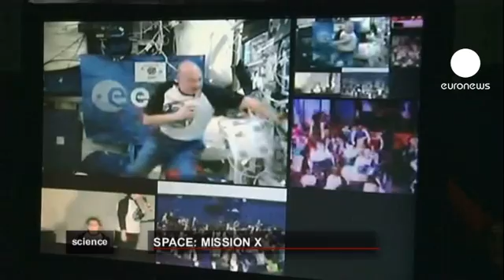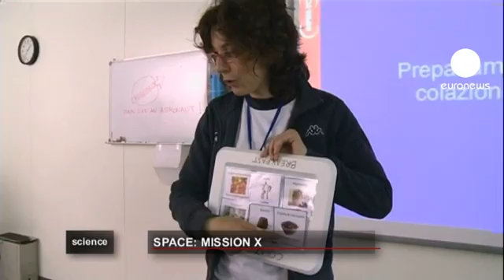euronews science - Mission X - are you fit for space?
Speaking live from the International Space Station, astronaut Andre Kuipers kicked off a fitness and health initiative with a difference.

Using the appeal of space and exploration, the 'Mission X: Train Like An Astronaut' programme, which is backed by the European Space Agency, NASA and five other space agencies, aims to get children moving, and eating healthily.